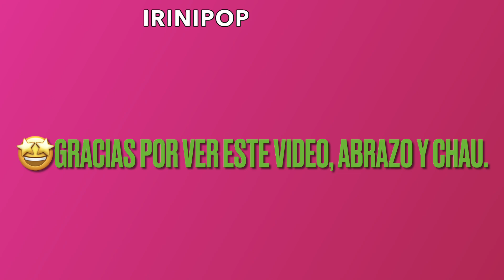Cande Molfese Revela Que iba A Tener Un Hijo Con Ruggero Pasquarelli 😱 Se Iba a llamar…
Hey, hola a todas y todos, nuevo video donde hablo y explico lo que pasó y contó Cande que volvió a hablar de Ruggero y buena visión con el video.